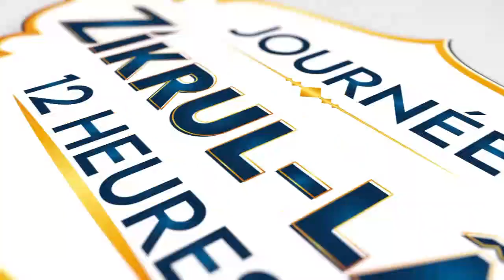Discours plein d'émotions de Serigne Mountakha Mbacke -Journée Zikrulah Edition 2023